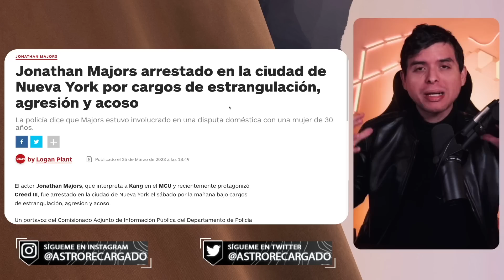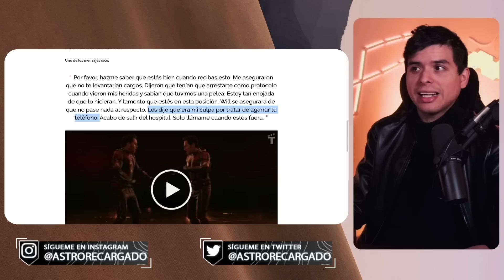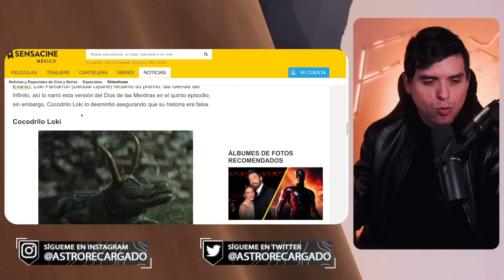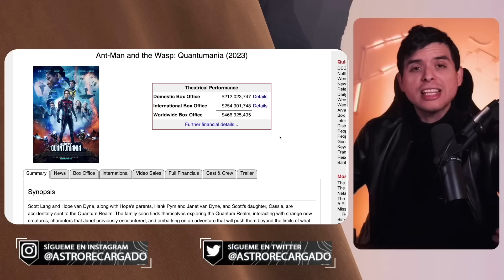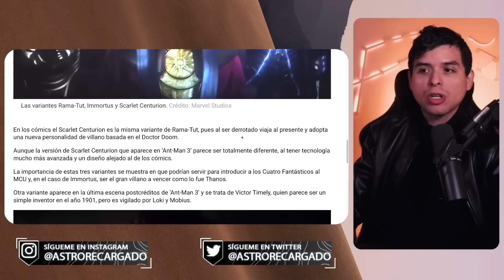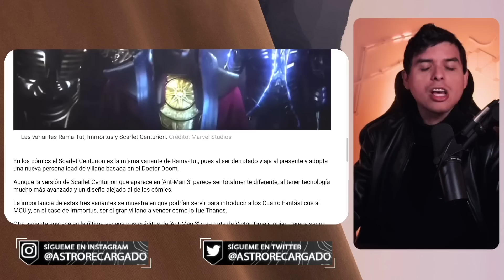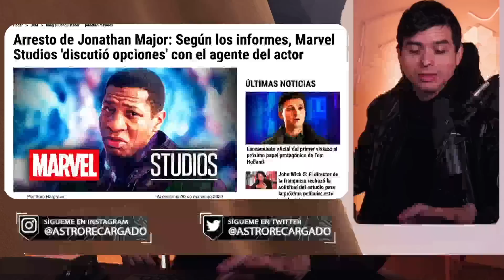🔥 Marvel SE DESMORONA: Quieren DESPEDIR a Jonathan Majors 🔥 Kevin Feige planea DESPEDIRLO de Disney